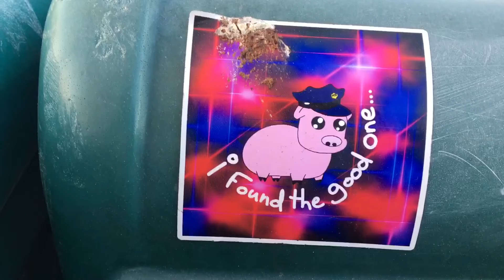Somebody found a good Lil Piggie🐷